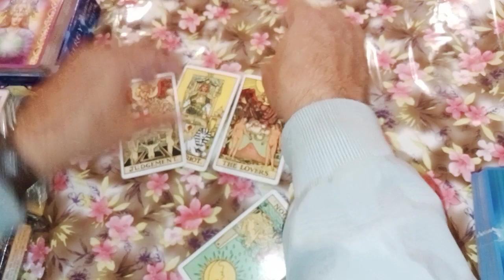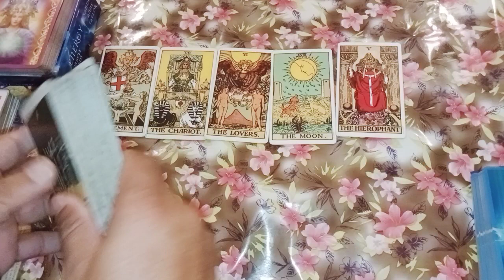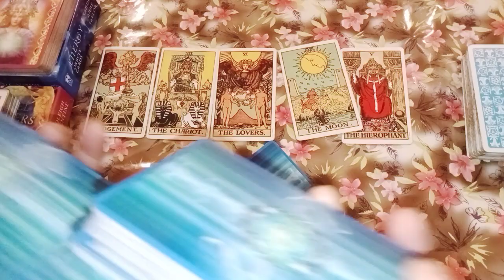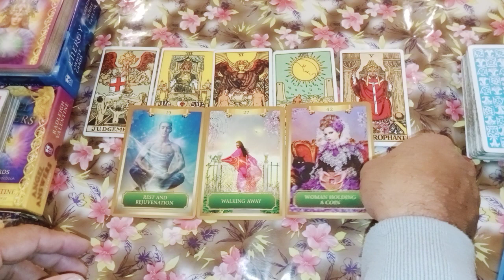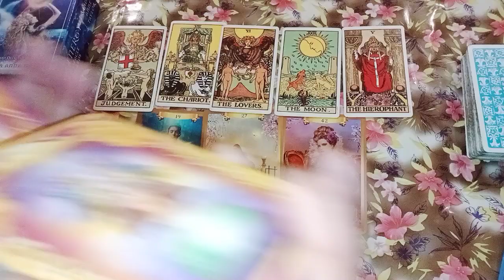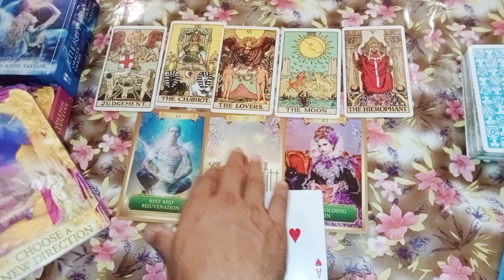और क्या देखना बाकि है❓🙆🥴💌 life currentfeelings nextaction [Tarot Reading Hindi]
Hello Friends!